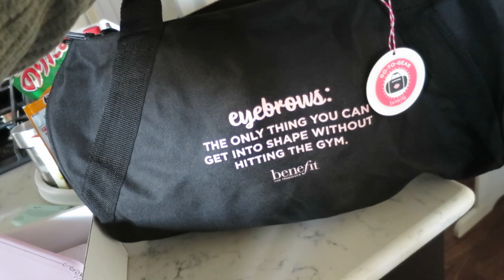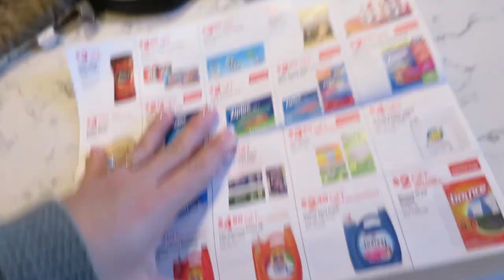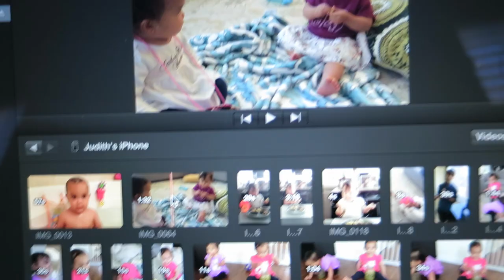HIDE AND SEEK!!! - Dancember 30, 2016 - ItsJudysLife Vlogs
Snapchat! itsMommysLife

Judy's Links

Benji's Links

Vlog Camera We Use:

Blendtec Blender